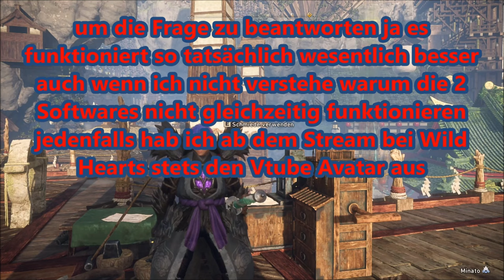Kristallender GOLDSTACHEL 😍 | WILD HEARTS ⚔ | DEUTSCH | GERVTUBER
Wild Hearts Gameplay Deutsch:

Irgendwie ist dieses Kemono obwohl es so aggressiv ist echt knuffig